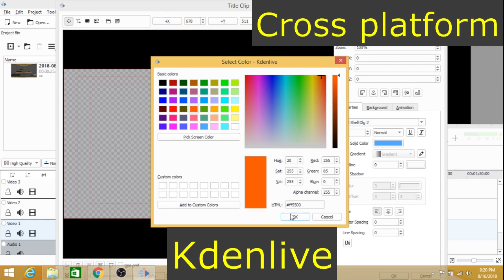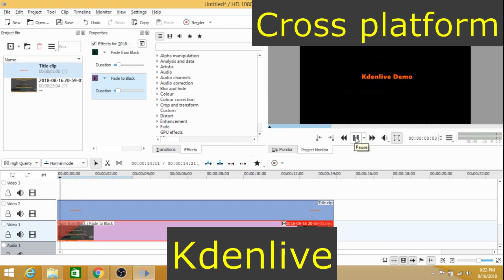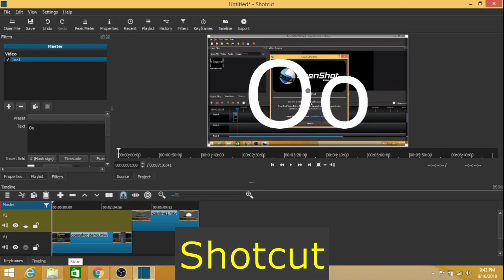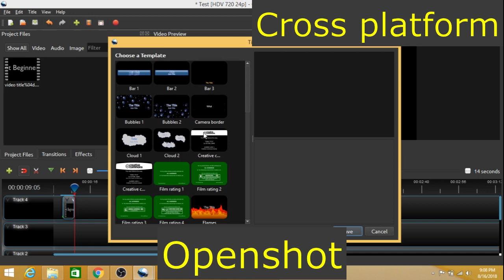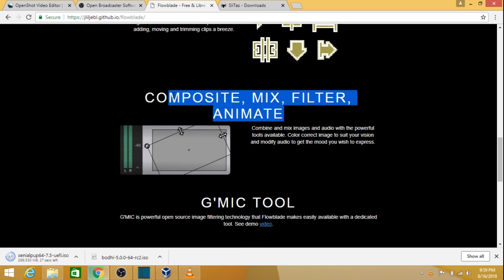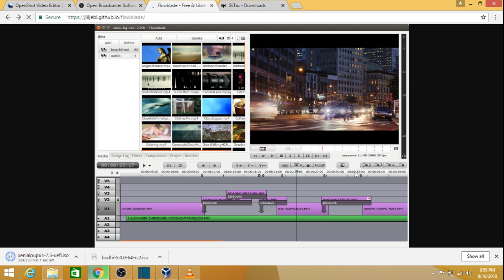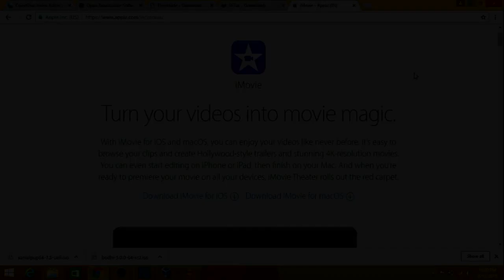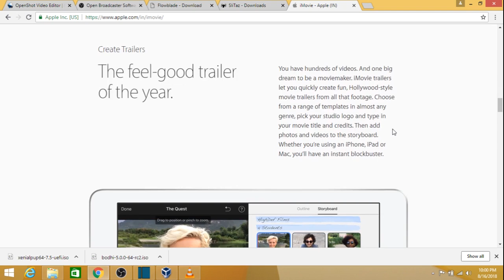Open Source/free video editing software - Tamil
Open Source/free video editing software in Tamil

Cross platform - windows, Linux and Mac
Kdenlive, openshot, shotcut

Linux
Flowblade, kdenlive, shotcut, openshot and Pitivi

Mac
Imovie